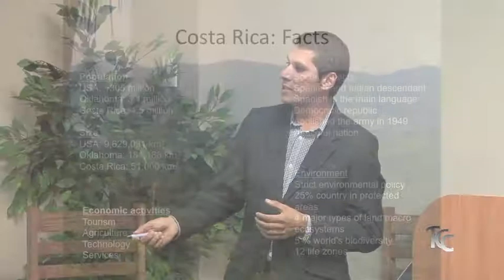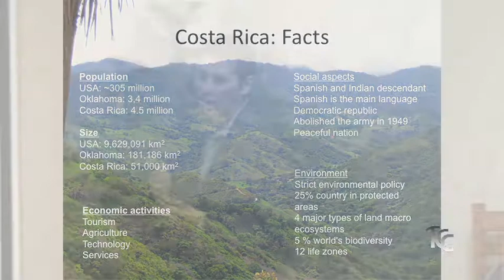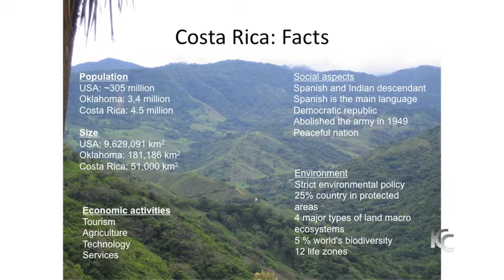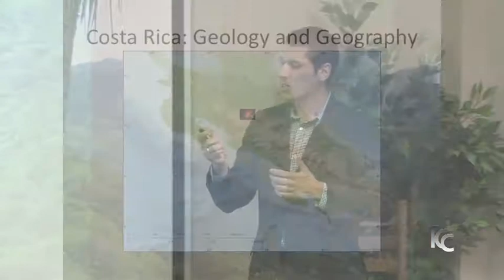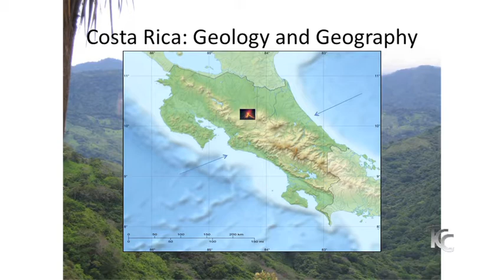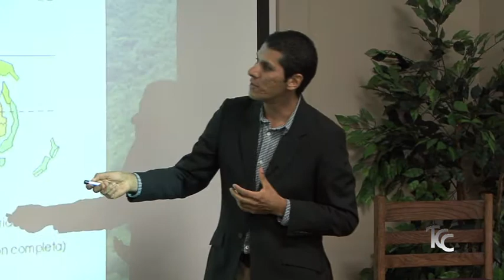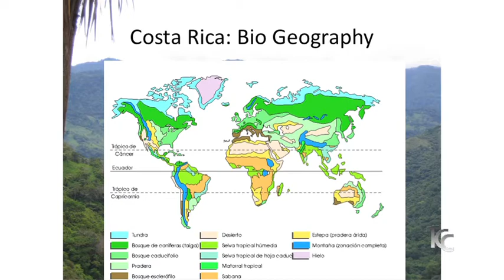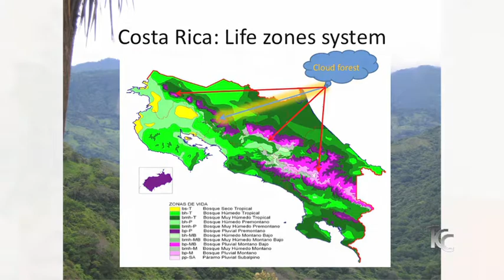Costa Rica Cloud Forest Part 1 of 3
TCC Science Seminar with Fabricio Camacho of UGA Cotsa Rica. He talks about the Clod Forests of Monte Verde.